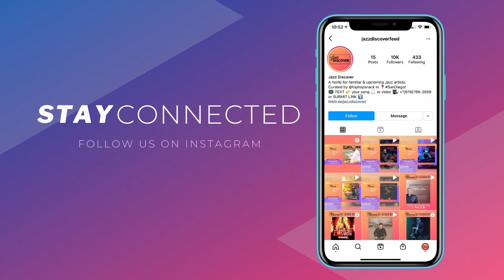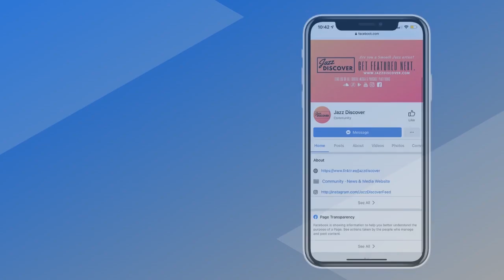Kenny G - Emeline (@kennyg) (New 2021 Smooth Jazz, Jazz Discover)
❌ |  IMPORTANT | ❌
All submissions (music/video) and also business and/or copyright inquires 👇